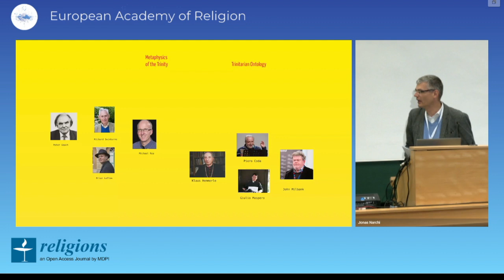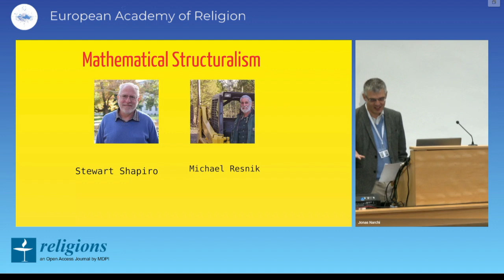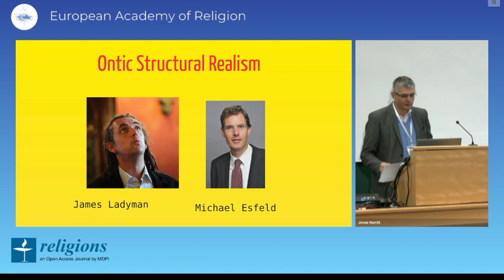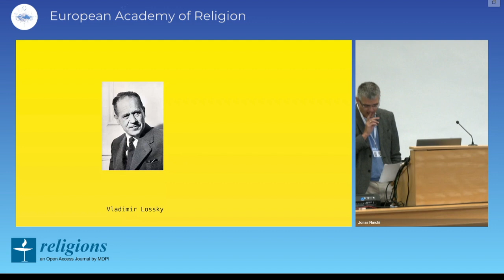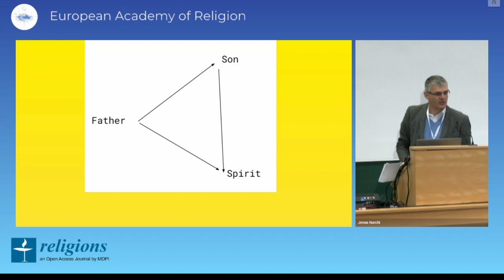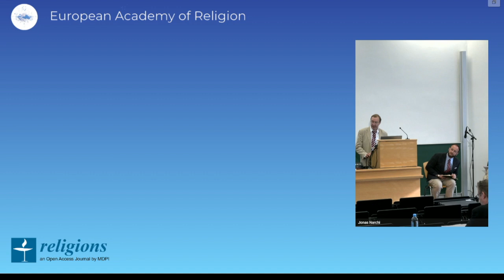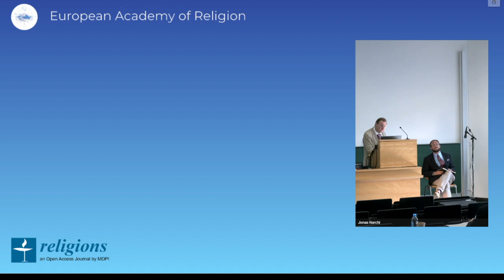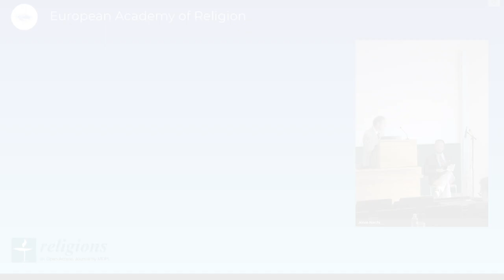New Trinitarian Ontologies, EuARe Münster 2021 - Pawel Rojek and Ryan Haecker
New Trinitarian Ontologies Panel, European Academy of Religion

Conference held on Tuesday 31 August 2021 in Münster, Germany.

The “Trinitarian Ontology of the Human Person” project research team co-organized with Prof. Markus Enders (Freiburg University) Prof. John Milbank (University of Nottingham), and Prof. Ryan Haecker (University of Austin) the “ New Trinitarian Ontologies” panel of the European Academy of Religion 2021 Conference.

The study of the structure of being or ontology in metaphysics was once regarded as a seminal preparation for the study of God as the creative cause of all being in theology. Yet ontology has, largely due to the influence of late-medieval theology since come to be separated from trinitarian theology, before God came to be conceived in early-modern philosophy as the supreme being of all beings in general metaphysics, natural theology, and modern ontology.

Modern ontology has since dirempted the ontological from the theological, suspended theology, and simulated ontology. The Analytic and Continental philosophical traditions have tended to treat the Trinity as, at best, superfluous, and, at worst, redundant to modern ontology. Yet with the postmodern collapse of all such formal ontologies, we may once more  work to renew trinitarian theology.

New Trinitarian Ontologies names a creative response to this collapse of modern formal ontologies. If ontology cannot contain but rather and more radically points to God, and if all nature thus tends towards the supernatural, the angelic, and the metaphysical, then we may begin to renew this central investigation into the metaphysics or ontology of the Trinity.